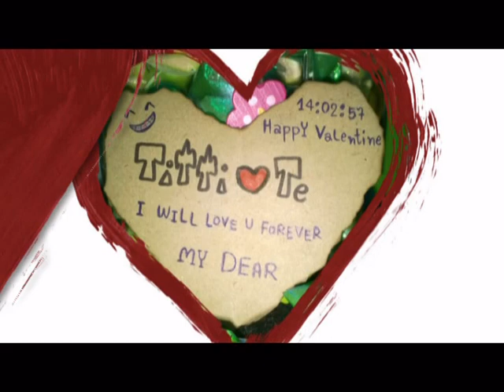ฉันดีใจที่มีเธอ บอย โกสิยพงษ์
เขาอยากให้เจ้าของได้ฟังเพลงนี้ เพลงที่เขาตั้งใจจะมอบให้เจ้าของจากใจจริง และไม่ว่าพรุ้งนี้จะเกิดอะไรขึ้น เขาก็จะยังคงอยู่เคียงข้างเจ้าของเสมอ ขอให้เพลงนี้จงดังอยู่ในใจเราสองคน. ตลอดไป